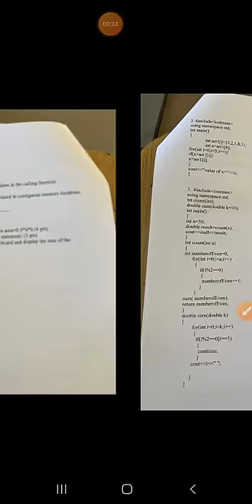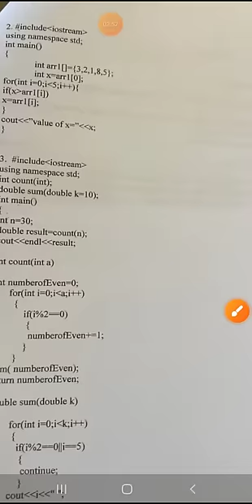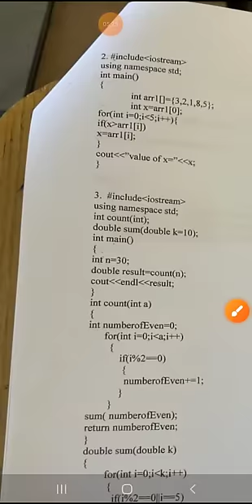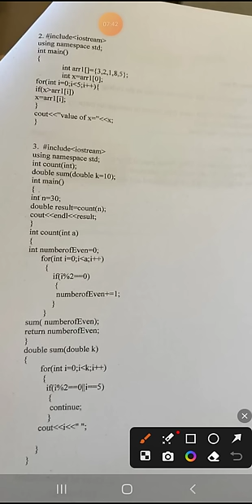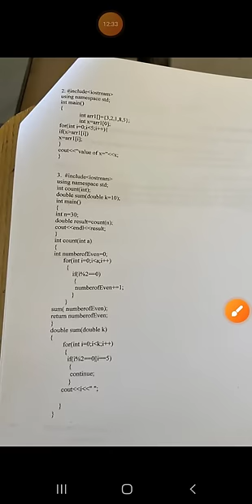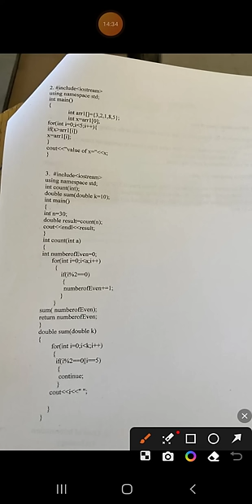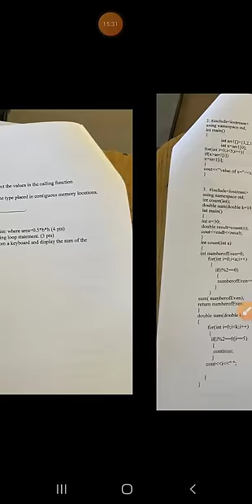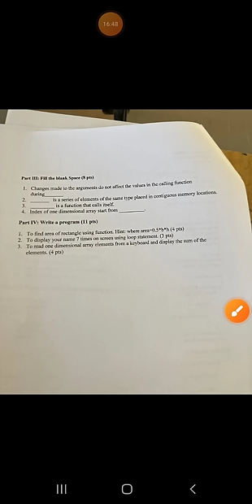programming final exam part 2 dire dawa university 2013 C++ final exam